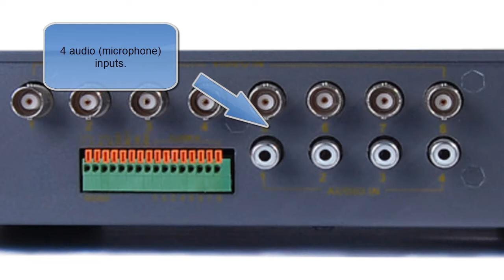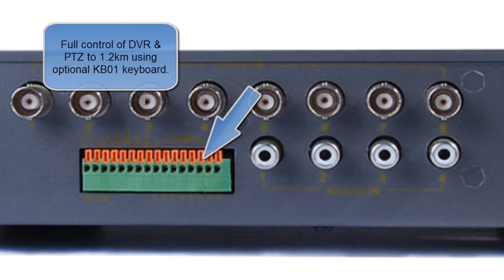DVR Acorn 8 promotion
Presentation of our Acorn Version 2 CCTV DVR, Real time, Dual Streaming digital Video recorder for CCTV use. see more Acorn DVR.